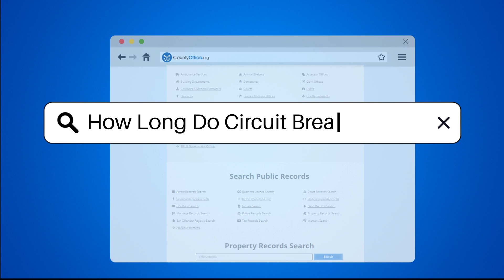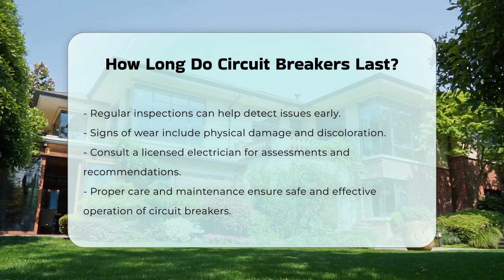How Long Do Circuit Breakers Last? - CountyOffice.org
How Long Do Circuit Breakers Last? Have you ever considered the importance of circuit breakers in your electrical system? In this enlightening video, we will delve into the lifespan of circuit breakers, which play a crucial role in protecting your home and appliances from overloads and short circuits. We will explore the factors that influence how long circuit breakers can last, including their quality, environmental conditions, and installation practices.

Understanding these elements is vital for ensuring safety and performance. We will also discuss the significance of regular inspections and maintenance, highlighting the signs that may indicate a breaker is wearing out or needs replacement. If you've noticed frequent tripping or physical damage, this video will provide insights on when it’s time to call a licensed electrician.

Whether you are a homeowner looking to enhance your electrical safety or someone interested in the technical aspects of circuit breakers, this video is designed to equip you with valuable knowledge.